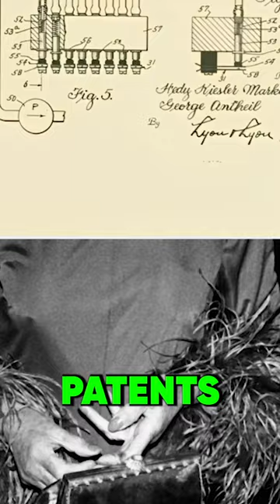Did HEDY LAMARR Invent BLUE TOOTH and Wi-Fi?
Did HEDY LAMARR Invent BLUE TOOTH?
This is the amazing story of the beautiful movie star hedy lamarr and her involvement in science and tech especially computers and blue tooth.

h